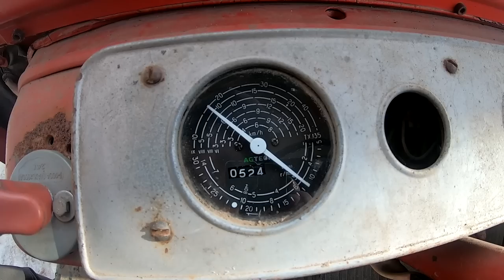T-25 ( Władzio) Na Warsztacie/ Uszczelniamy Silnik/ Nowy Rozdzielacz Hydrauliczny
Zachęcamy do skorzystania z naszego kodu rabatowego ''rolnikowopl10''